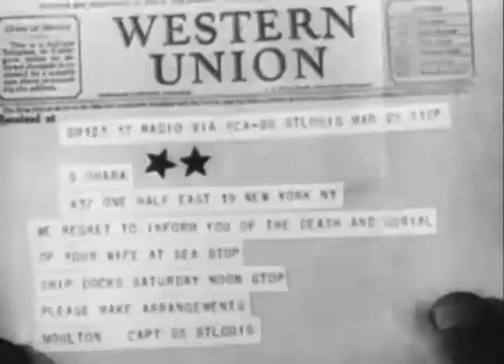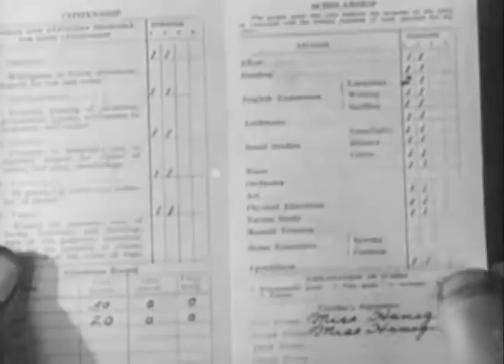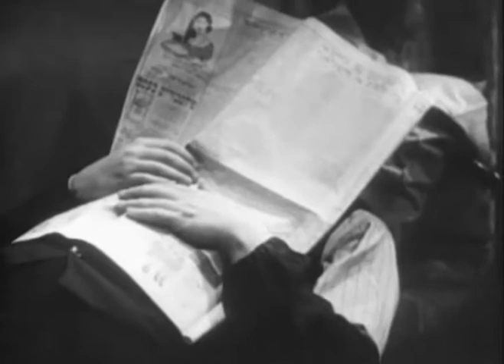Hearts Of Humanity - Full Movie English (1932)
Released September 1, 1932: (running time 65 minutes) Two young boys learn to live in the crowded streets of the lower east side of New York City.

Produced by John Clein

Written by Olga Printzlau and Edward T. Lowe Jr.

The Actors: Jean Hersholt (Sol Bloom, merchant), Jackie Searl(Shandy O'Hara), J. Farrell MacDonald (Tom O'Hara, policeman), Claudia Dell (Ruth Sneider), Charles Delaney (Tom Varney, Irish policeman), Lucille La Verne (Mrs. Sneider), Richard Wallace (Joey Bloom), George Humbert (Tony, fruit and vegetable merchant), Betty Jane Graham (Hilda Sneider), John Vosper (Dave Haller), Tom McGuire (Mr. Wells)